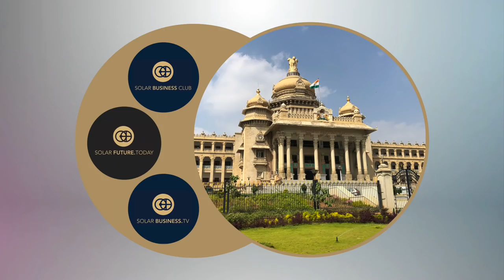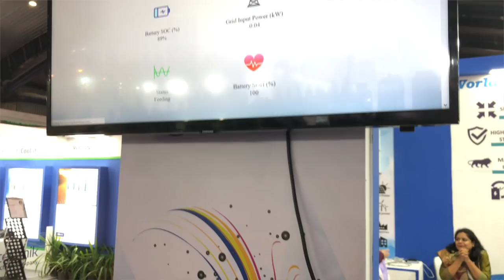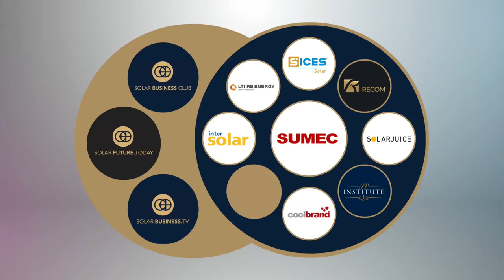Empowering Women: More Indian Women shall start their CleanTech Business ! - Rashi Gupta